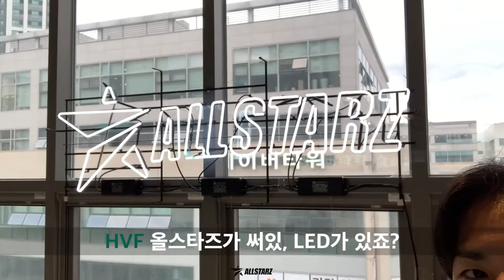[브이로그] 세종시 춤 학원의 일상 / 올스타즈댄스학원